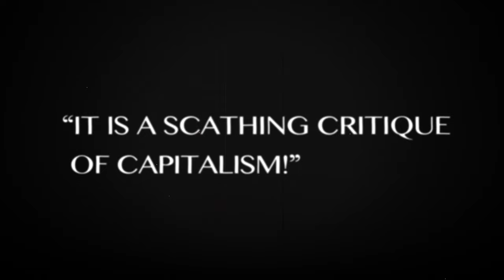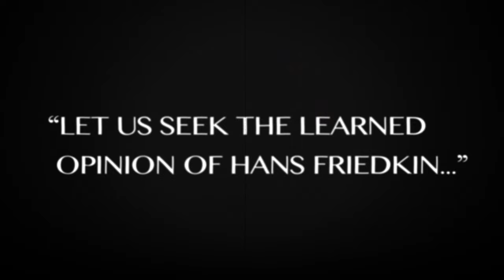The Dead Milkmen - The Sun Turns Our Patio Into A Lifeless Hell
"The Sun Turns Our Patio Into A Lifeless Hell" Official Video

An Envision Multimedia Production
Directed By : Tyler Franklin & Kris Ellison-Baete
Cinematography: Tyler Franklin & Kris Ellison-Baete
Set Design: Scott Carney & Karis Land
Wardrobe/Hair & Makeup: Sarah Ellison-Baete & Hannah Justice
Post Production: Kris Ellison-Baete
Casting By: VSM Entertainment
Acting Performances By: David DeSpain & Tyler Franklin

"Pretty Music For Pretty People" is the new album from The Dead Milkmen released October 7th, 2014. Available on CD, MP3 and limited special edition 12inch vinyl.